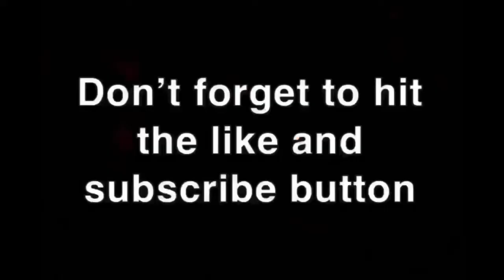Ep. 42 Tebow vs Von Miller; Madden 25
Episode 42 of the Tim Tebow dynasty and we take on Von Miller and the Denver Broncos with a new quarterback. After we eliminated them from the playoffs, will the Broncos get their revenge?

The whole purpose of playing as Tim Tebow is to give him a redemption, instead of going to Major League Baseball. Can we make him into a hall of fame quarterback or will his career continue down his real life trajectory and no longer be able to find NFL work?